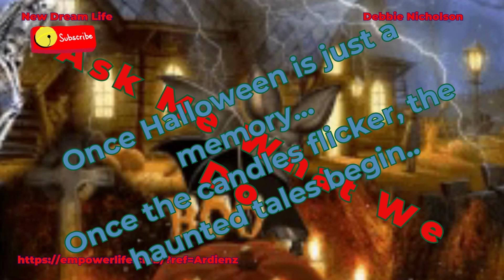When The Moon Is No Longer Full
Debbie Nicholson, New Dream Life

Often I may recommend a product or service and this may result in putting money in my pocket. Please know that I do this with the utmost integrity.
And all opinions and views are ours only.